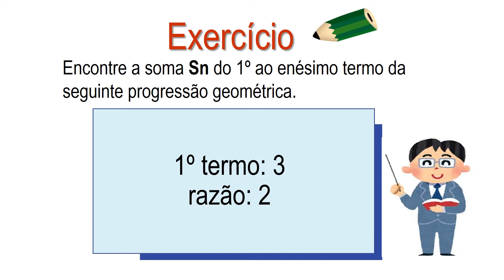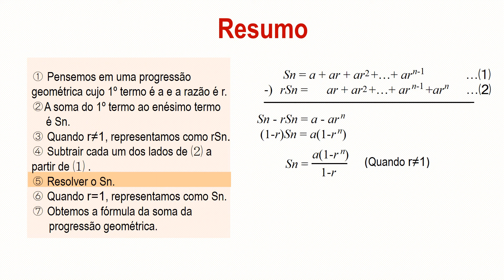高2＿等比数列の和＿等比数列の和の公式（ポルトガル語版）